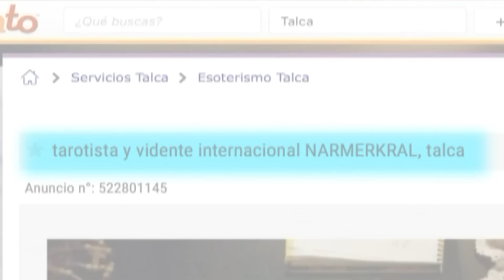Emilio encara al falso brujo | En su propia trampa | Temporada 2017